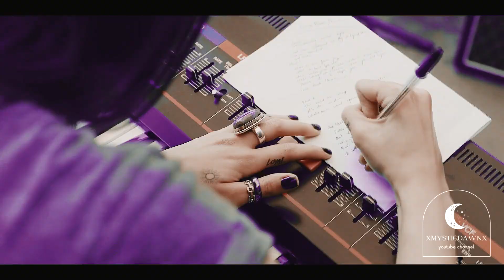Cassie and Luke | Crazy In Love (Purple Hearts - 100+ sub's special)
thank you so much for 100+ subscribers, all your love and support mean's the world to me.

song: in the title
coloring: mine
program: sony vegas pro 13

I don’t own the music and clips, I’m only editing.